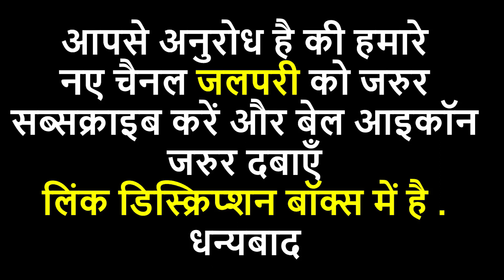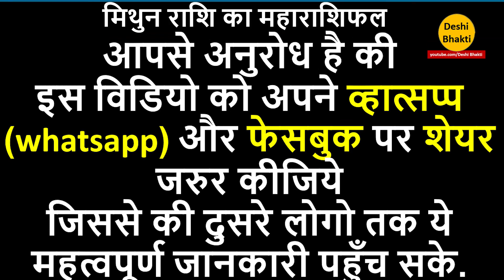मिथुन राशि. आप सही हो तो होगा चमत्कार 100 % सत्य. Mithun Rashifal. Gemini Horoscope. Mithun